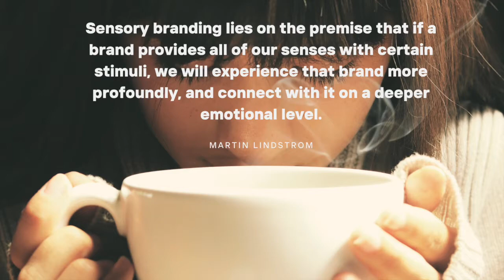Influential Brand Elements: Sensory Appeal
Every brand is constructed around certain foundational elements. These elements first attract an audience, then keep them engaged, and turn them into loyal customers.

We’ll take a look at those elements and detail how artists can begin to create stronger brands for themselves. Our goal is to give you those unique factors to help make your brand pop.

Sensory appeal for a brand pinpoints the different senses from a sound of a jingle, smells, visual stimuli, the feeling of textures, or taste. The addition of sensory stimuli has positive effects on the customer experience when done properly and improves brand recognition.